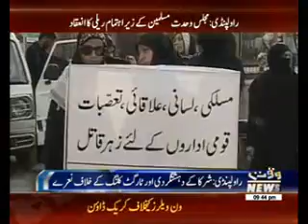مجلس وحدت مسلمین نے حکومت سے نیشنل ایکشن پلان پر عملدرآمد یقینی بنانے کا مطالبہ کیا ہے